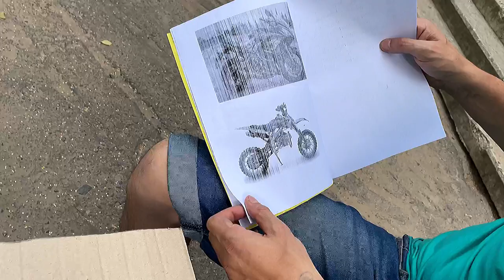Блог JUST RUN | Мото Будни ч. 34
Данное видео несёт только юмористический характер никакой дискриминации и неуважения к религии нет.
Все действия были выполнены профессионалками с соблюдением безопасности для окружающих.

Влог JUST RUN
Мото Будни
Мото Былины
Мото Прохват
Мото день
Мото вечер
Мото ремонт
Мото советы
Мото пранки
Мото девушки

Как можно сфотографироваться с мотоциклом Kawasaki ninja zx9r?